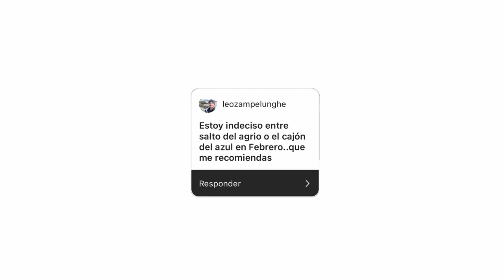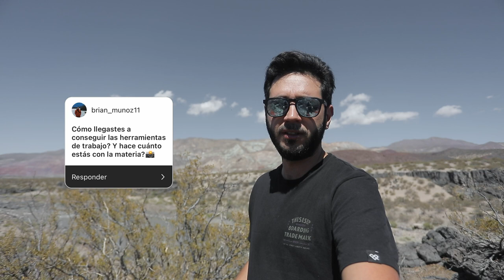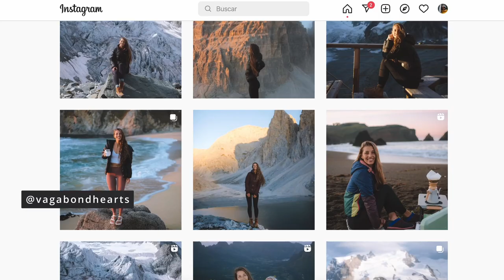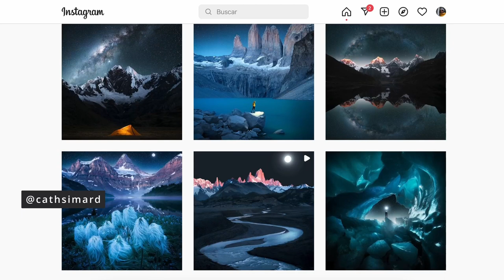FOTO + VIDEO + EDICIÓN + VIAJES y un poquito de historia /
Hace algunos días en mi perfil de instagram abrí un box para que me dejen preguntas, las que quisieran, y en este video respondo las 24 preguntas más relevantes de todas las que hicieron. Algunas estaban repetidas, así que elegí estas para grabarles su respuesta.

Dejame tus preguntas que las respondo en el próximo video de preguntas y respuestas 👇🏻